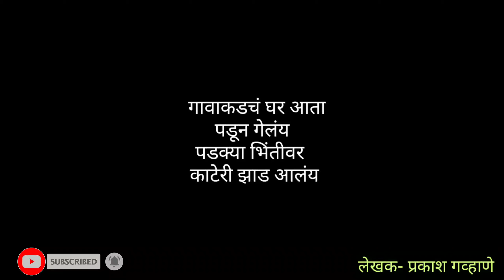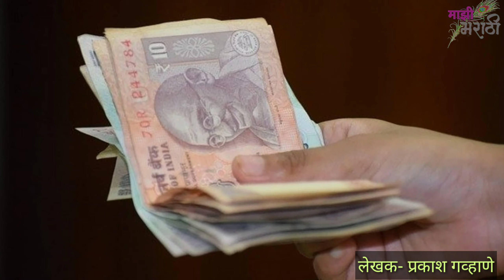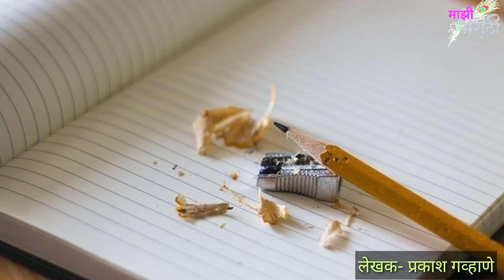आठवणी काही सुखवणाऱ्या काही सुखवणाऱ्या तर काही हुरहूर लावणाऱ्या असतात | Marathi Suvichar |Happy Thoug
तुटलेले धागे - आठवणी या काही सुखावणाऱ्या असतात तर काही दुखावणाऱ्या तर काही हूर हूर लावणाऱ्या

लेखक - प्रकाश गव्हाणे  /  Prakash Gavhane